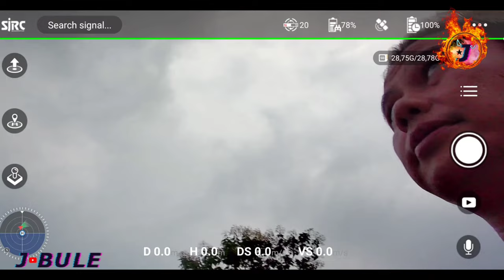SJRC F22S Pro 4K Mucuk Bukit || Situs Purba Semedo Tegal Jawa Tengah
Penemuan fosil manusia purba di Situs Semedo ini di temukan sekitar tahun 2011. Hasil ini diteliti oleh Balai Pelestarian Situs Manusia Purba (BPSMP) Sangiran, yang akhirnya menyatakan bahwa pecahan atau tengkorak bagian belakang itu merupakan fosil manusia purba dari awal Kala Pleosten Tengah yang berusia sekitar 700.000 tahun lalu dan ditandai dengan nama Semedo 1.
Selain itu, juga ditemukan fosil-fosil lainnya seperti fosil tulang rahang bawah, juga ada fosil gigi geligi primata besar sejenis Gigantopithecus (kingkong).

Di Situs Semodo ini juga ditemukan peralatan yang dulu digunakan pada zaman paleolitikum seperti kapak perimbas, kapak penetak, kapak genggam, serta alat serut berbahan batu koral kersikan. Tak ketinggalan temuan fosil fauna ordo Proboscidea atau mamalia berbelalai seperti Stegodon trigonocephalus, Stegodon pygmy semedoensis, Stegodon hypsilopus, Elephas planifrons dan Elephas hysudricus.

Kali ini, Drone Terbaru SJRC F22S Pro 4K terbang mengelilingi Situs Semedo dan Sekitarnya yang Dipenuhi dengan perbukitan yang Notabene ekstrime untuk dilalui oleh Drone Class Toys seperti SJRC F22S Pro 4K ini.

Drone SJRC F22S Pro 4K Versi Global (ROX)